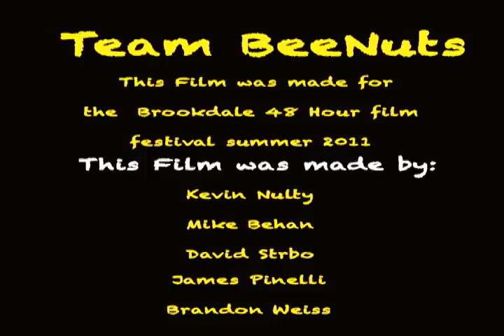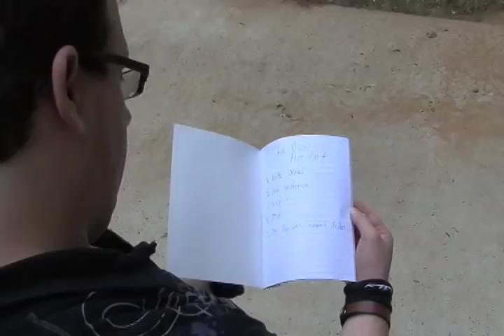The Boss and the Kid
This film was made for Brookdales 48 hour film contest. We won the audience Award! Although we didn't place... the audience liked ours the best. unfortunately their votes didn't count :/